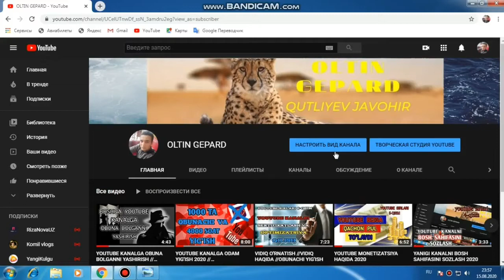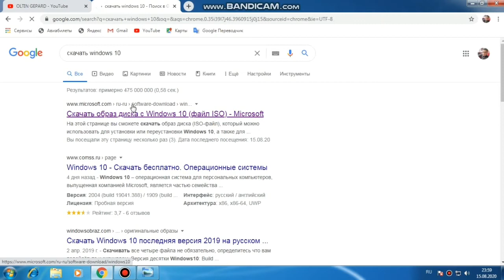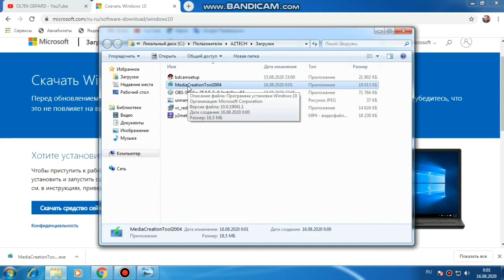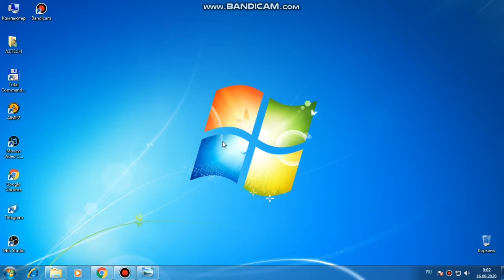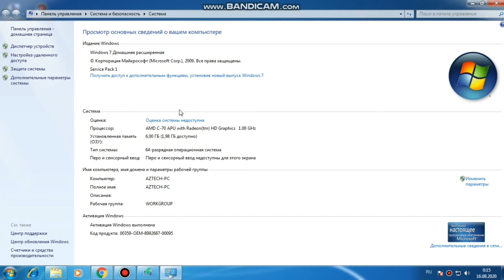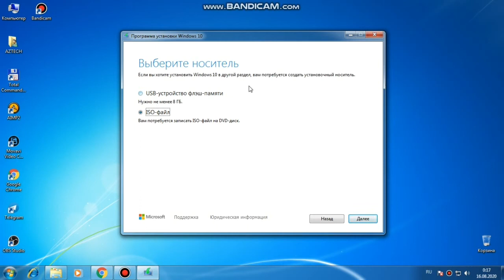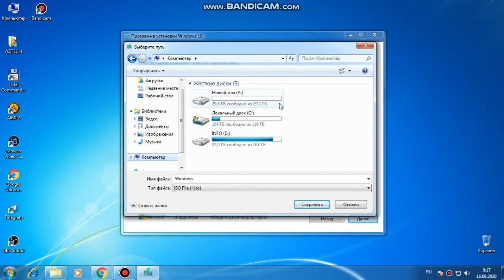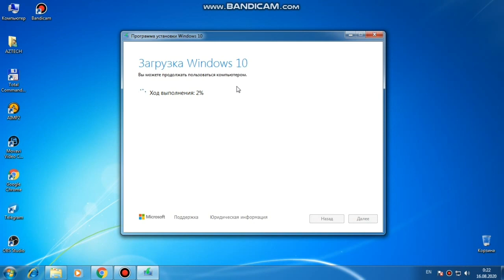Windows 10 Ko'chirib olish 2020 // Windows skachat qilish 2020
Salom do'stlar bu videoimda endi windows 10 ni internetdan afissanni saytini o'zidan sifatli va tekinga yuklab olishni o'rganamz agarda tushunmagan joylaringgiz bolsa kamentaryada qoldiring